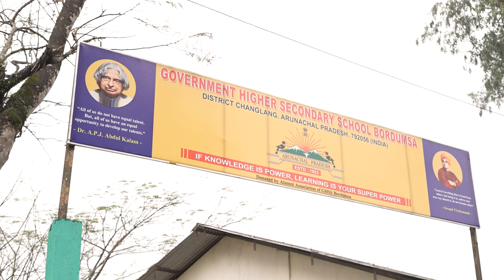Platinum Jubilee promotional video | GHSS Bordumsa | Estd 1953